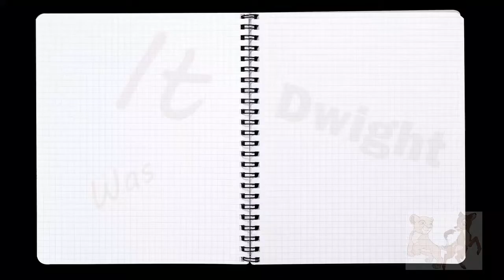Animash | Early Birds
Hey everyone! I have been recently watching more of The Office and thought it would be fun to make an Animash of the scene "Early Birds". I hope you guys enjoy!